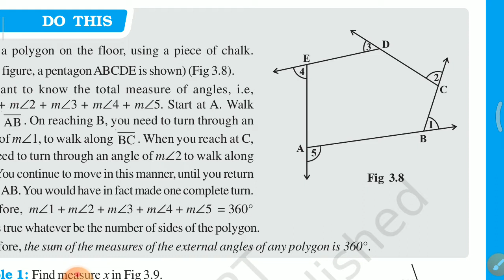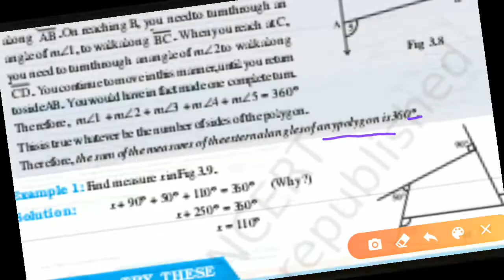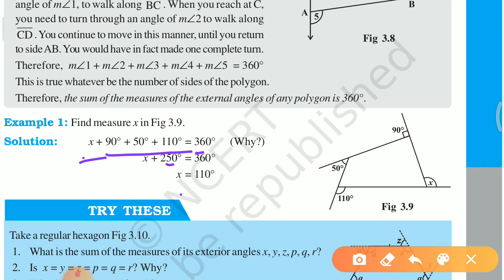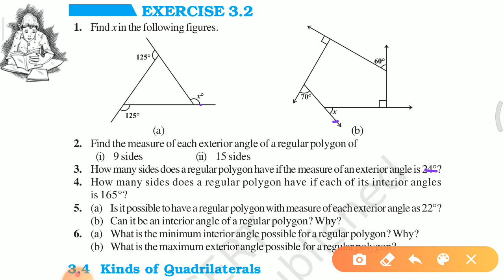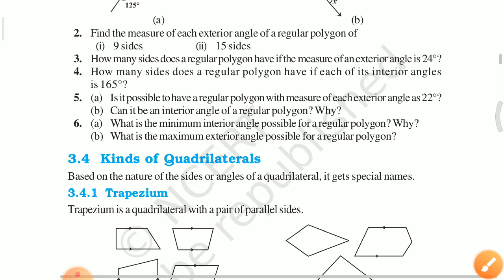MATHS 3 PART 16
Sum of exterior angles of polygon